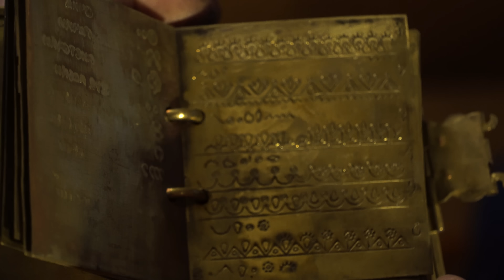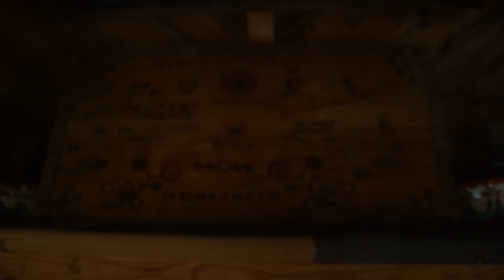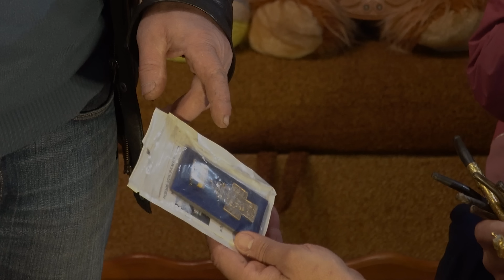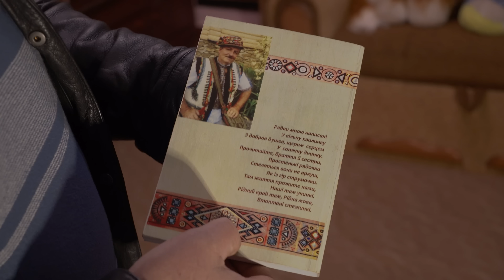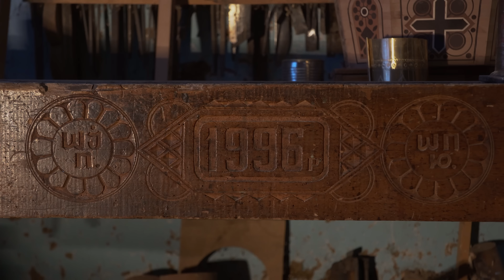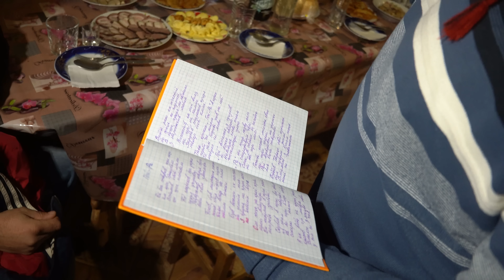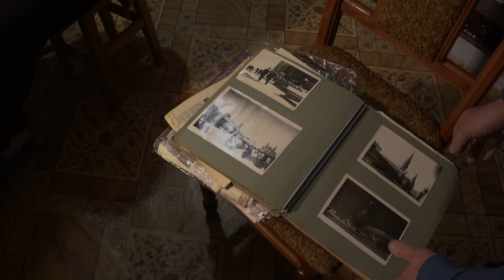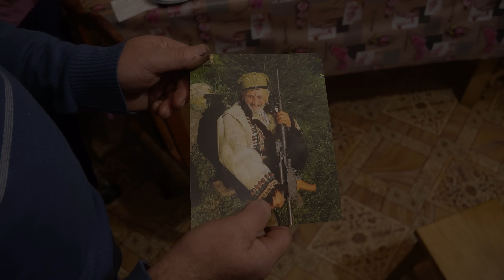Іван Шкундеюк - славетний гуцульський майстер з села Брустури!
Замовити гуцульські латунні та деревʼяні вироби в родини Мартищуків з Річки можна в інстаграмі Назара:

🇺🇦Підтримати канал та наш музей:
📰Приват Банк:
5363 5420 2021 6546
Будейчук М. О

Експедиція в нас цього разу незвичайна. Будемо їхати наніч Уазом через гору сусіднє село, коли дороги суцільно вкриті льодом. Все почалося з того, що ми приїхали в сел Річка Косівського району в гості до наших друзів майстрів мосяжників та різьбярів Мартищуків, Віталія та його двох синів. Щоб замовити в них топірець або якийсь інший гуцульський виріб, контакти для звʼязку з Назаром Мартищуком залишу в описі під цим відео! І разом ми вирушили в експедицію до ближнього села Брустури, де живе заслужений народний майстер України, який отримав таку відзнаку в неймовірно молодму віці - 14 років. Іван Шкундеюк - майстер на всі руки: ще не бачив ні в кого стільки знакових гуцульських експонатів, виготовлених одним і тим самим майстром. І порохівниці, і свічники трійці, і пістолі і куманці і церквовну атрибутику і, навіть, гуцульські люльки. Закликаю вас в цьому відео підтримувати збройні сили України. Любіть своє, українське!